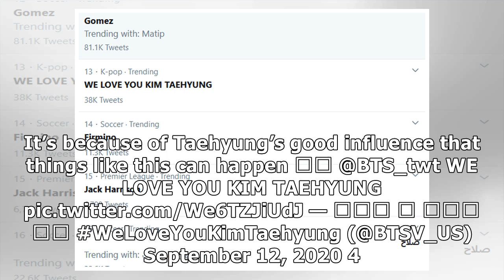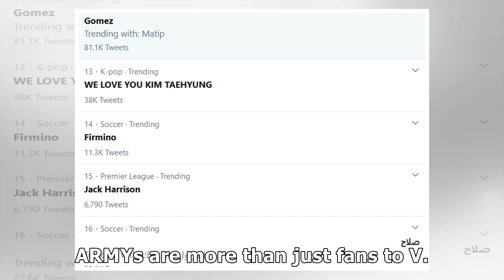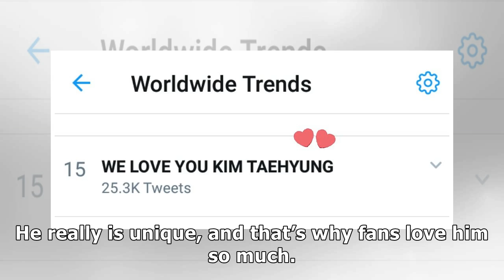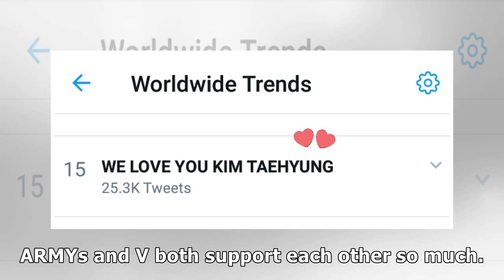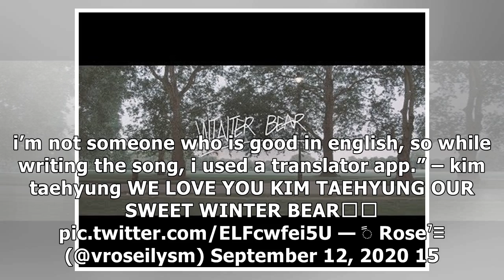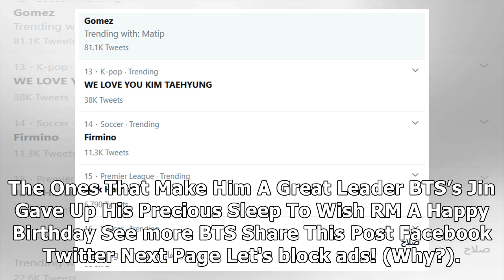"WE LOVE YOU KIM TAEHYUNG" Is Trending On Twitter, So Here Are 15 Loving Fan Tweets For BTS's V